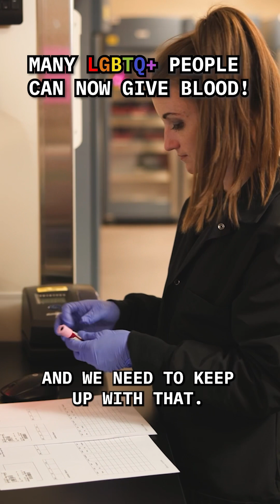Updated blood donation rules make more LGBTQ+ donors eligible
As of August 2023, more members of the LGBTQ+ community can give blood to help save the lives of patients nationwide, thanks to new safety guidelines from the U.S. Food and Drug Administration being implemented by local blood agencies.

Dr Robertson Davenport, director of the Blood Bank at University of Michigan Health, part of Michigan Medicine, welcomes the change.

Read more about the updated guidelines, which are based on individual risk and not broad-based bans,

Find out what it’s like to give blood, and how to prepare for your donation